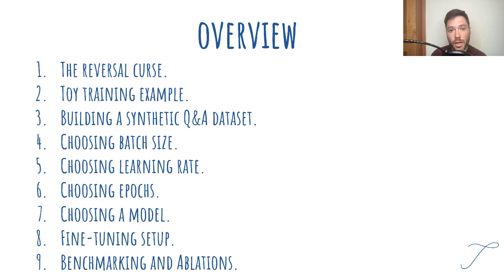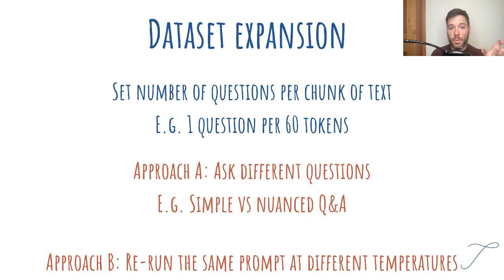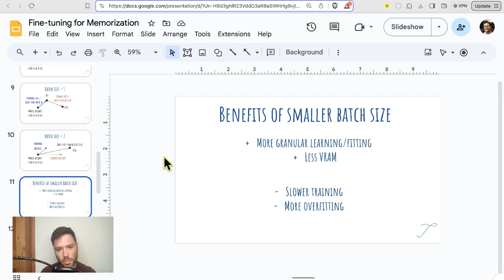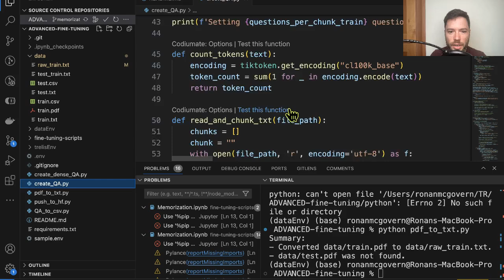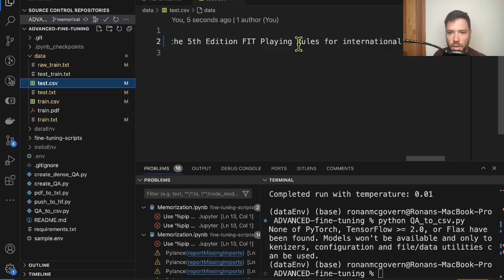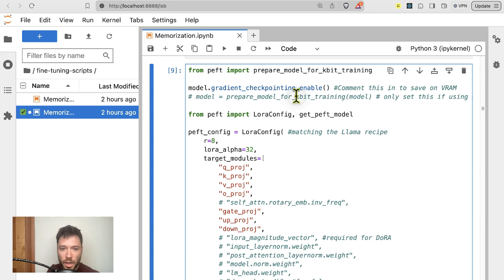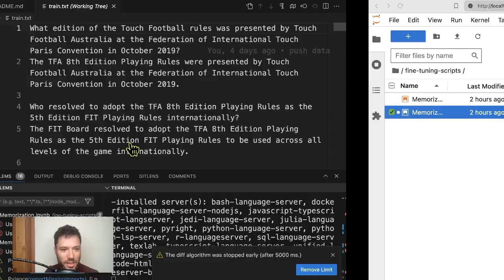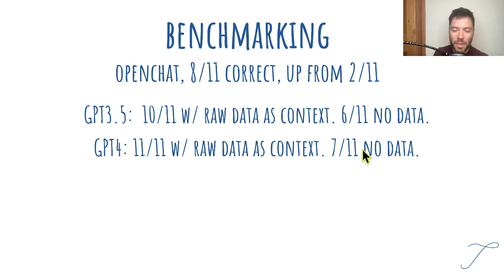Fine tuning LLMs for Memorization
➡️ Get Life-time Access to the ADVANCED-fine-tuning Repo (incl. Memorization Scripts)

TIMESTAMPS:
0:00 Fine-tuning on a custom dataset
0:18 Video Overview
1:28 GPTs as statistical models
2:07 What is the reversal curse?
4:08 Synthetic dataset generation
8:28 Choosing the best batch size
14:17 What learning rate to use for fine-tuning?
14:50 How many epochs to train for?
16:04 Choosing the right base model
17:12 Step by step dataset generation
28:20 Fine-tuning script, step-by-step
40:47 Performance Ablation: Hyperparameters
42:56 Performance Ablation: Base Models
46:00 Final Recommendations for Fine-tuning for Memorization